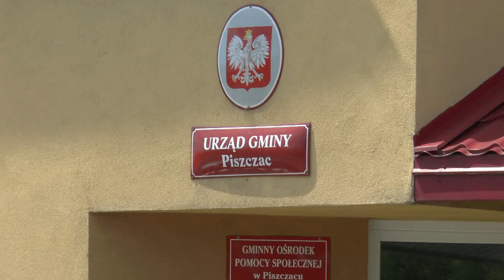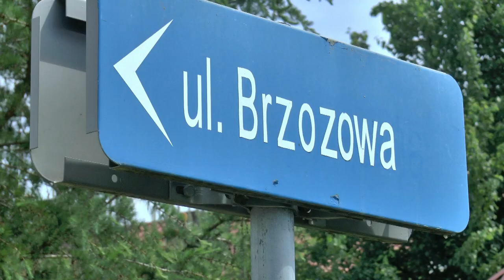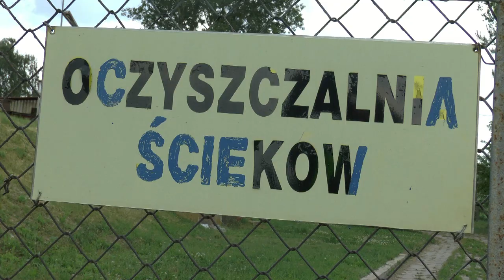Dzieje się w Gminie Piszczac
Wójt Gminy Piszczac Kamil Kożuchowski opowiada o inwestycjach w Gminie.